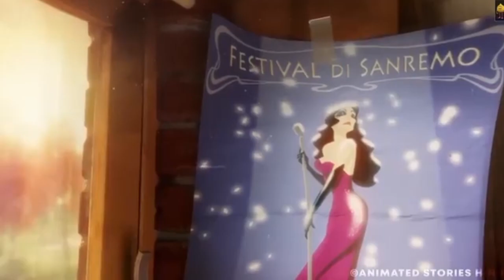An owl Olga cleverly stole a pack of burgers because she was so hungry